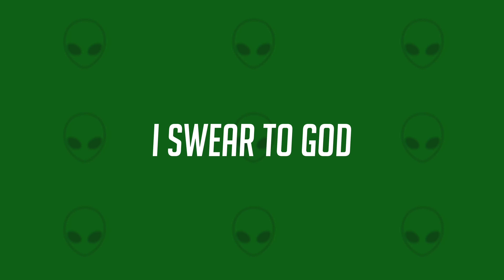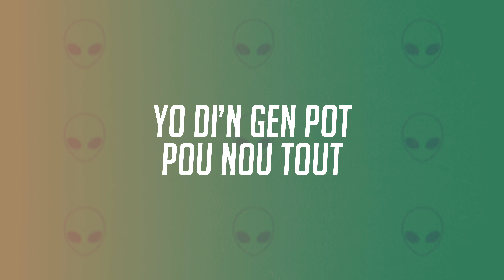MechansT - Nou Vle Viv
Beat by DonBeat On The Track
Mixed & Mastered By Sousbit
Chorals by Bjay Boy Official and friends
Lyrics Video by Lynsbest Design